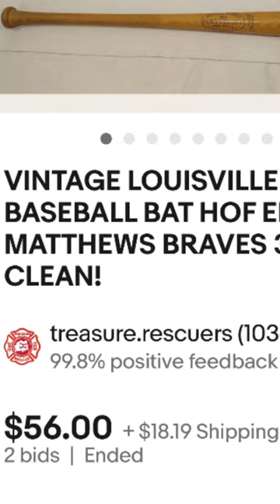Be On The Look Out (BOLO) for vintage baseball signature bats eBay